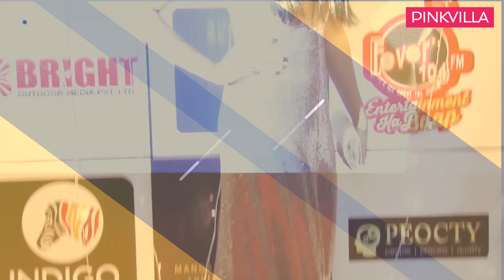Hina Khan, Divyanka Tripathi, Surbhi Chandna : Best & Worst Dressed of the Week| Pinkvilla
Television is growing day in and day out. This medium is easily one of the most watched platforms and creates an instant connect with the audience. Gone are the times when TV stars and movie stars were looked differently. In today’s time, both of them are equally important and equally stylish. Yes, our TV stars are on point with their fashion game. The week gone by was quite eventful with a lot of weddings and award shows. With it being a Saturday yet again lets find out who are the best and worst dressed of TV from the week gone by.